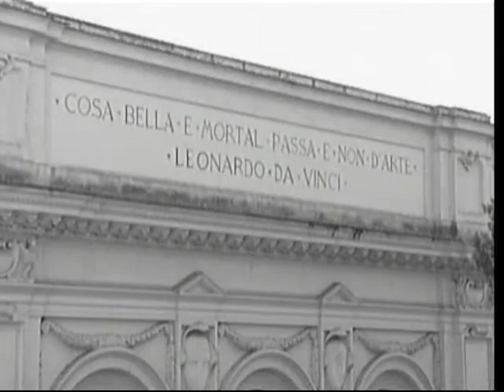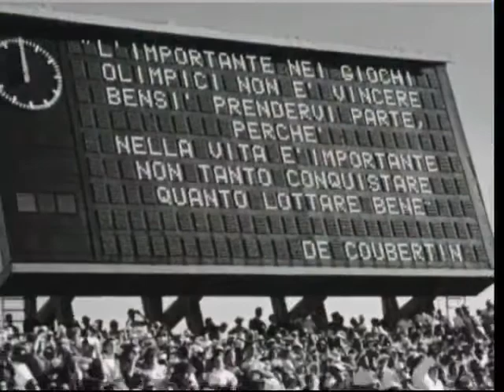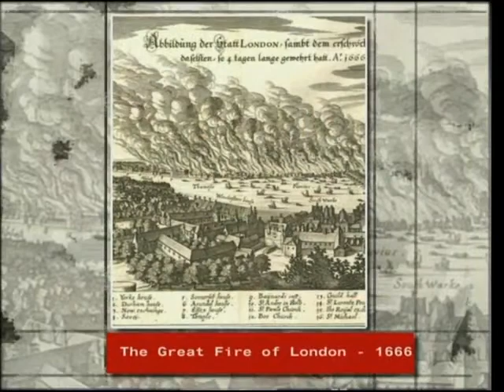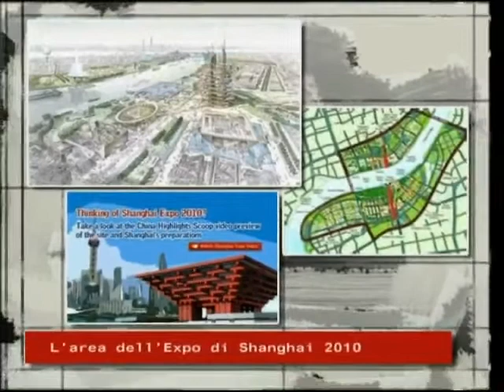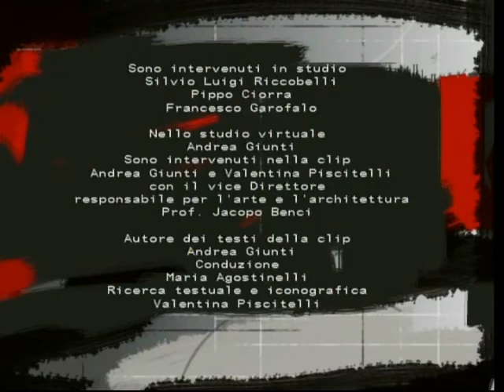Roma - Londra. Le strutture per lo sport - Vivere l'architettura #6.04 integrale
La VI serie di Vivere l'Architettura è dedicata al tema 'Roma e le altre', la quarta puntata è intitolata: 'Roma -- Londra.

Nella clip l'arch. Andrea Giunti introduce il tema della puntata nella cornice dell'Accademia Britannica a Roma, ospite della clip il vice Direttore responsabile per l'arte e l'architettura Prof.  Jacopo Benci intervistato dall'arch. Valentina Piscitelli.

Ospiti in studio l'arch. Pippo Ciorra, l'arch. Francesco Garofalo, l'arch. Silvio Luigi Riccobelli, nello studio virtuale l'arch. Andrea Giunti.